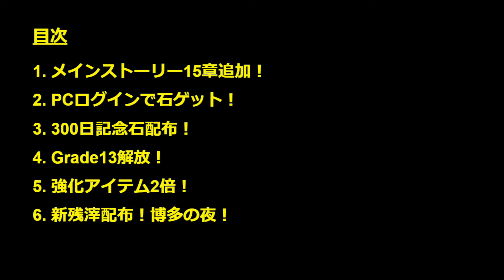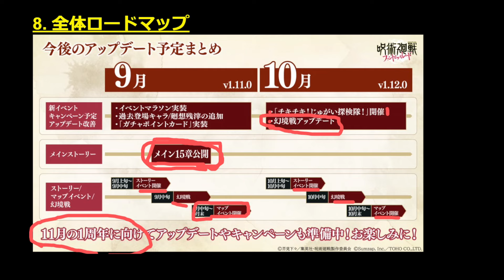【ファンパレ】9/17のアプデがヤバイ！新章追加や石4100個など、神アプデで盛り上がろう！【呪術廻戦 ファントムパレード夫婦ゲーム実況】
9/17に色々来ますね！
まずは、新章追加でストーリーを楽しみつつ
石を4100個貰って・・・Grade解放して
強化素材2倍で育成して・・・
急にやること増え過ぎたｗ